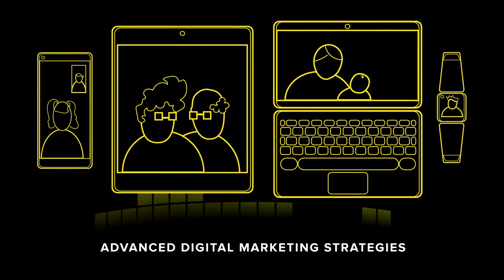Country 93.3 and 97.9 ROCK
We are Wood Buffalo's Local Radio Stations!